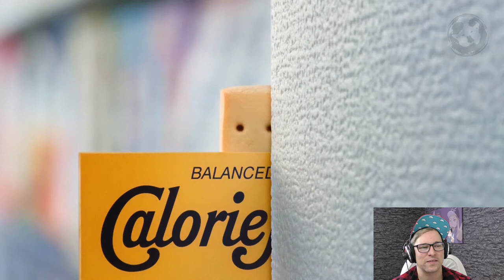8 BIT STYLE UND CRAZY STUFF - JAPANISCHE WERBUNG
Da ich Japan so sehr vermisse, bekämpfe ich das Fernweh einfach mit lustiger japanischer Werbung!  I LOVE IT :D

THANKS TO JPCMHD THING FOR THE COMMERCIALS!

Dein Baumi